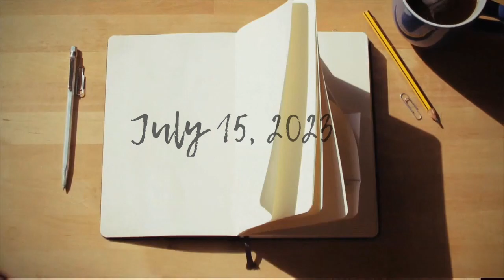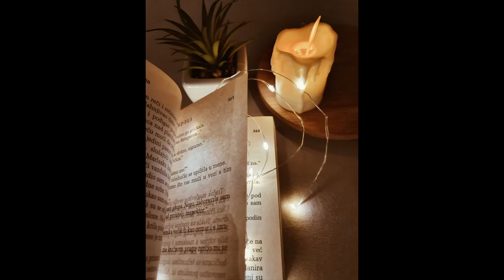The Spirit Realm Series Chapter 11 | Witchcraft & Idolatry 3 | Trailer